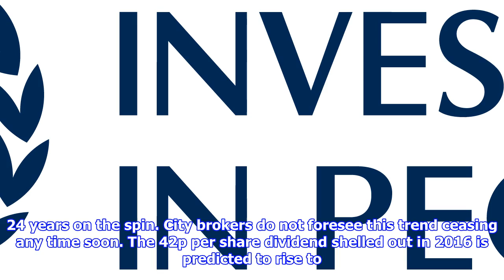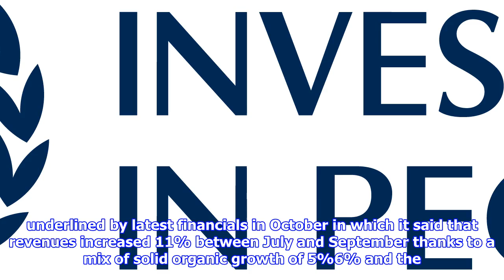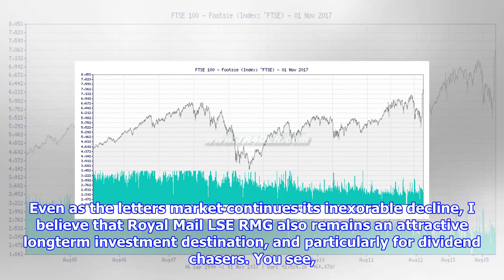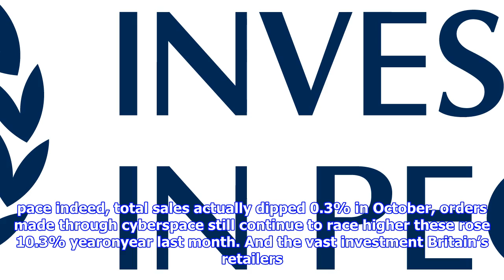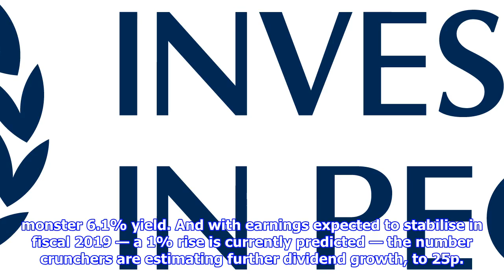1 ftse 100 dividend share i’d buy and hold forever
1 ftse 100 dividend share i’d buy and hold forever
Bunzl LSE BNZL may not be packing the sort of yields that make the heart race. But thanks to the brilliant earnings visibility created by its broad range of operations, the support services play is, in my opinion, one of the best shares out there for investors seeking relentless payout growth. After all, it has hiked the fullyear reward for 24 years on the spin. City brokers do not foresee this trend ceasing any time soon. The 42p per share dividend shelled out in 2016 is predicted to rise to 45.5p per share in the current year, helped by an… Bunzl LSE BNZL may not be packing the sort of yields that make the heart race. But thanks to the brilliant earnings visibility created by its broad range of operations, the support services play is, in my opinion, one of the best shares out there for investors seeking relentless payout growth. After all, it has hiked the fullyear reward for 24 years on the spin. City brokers do not foresee this trend ceasing any time soon. The 42p per share divide...